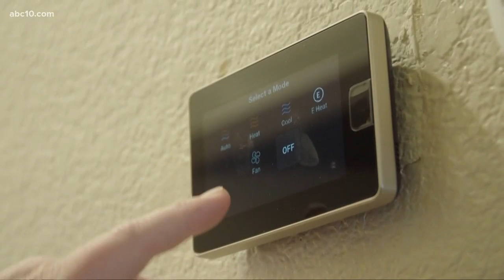Five things to be aware of before rains hits Northern California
Don't forget to check your air filters, especially after the Camp Fire smoke that has been present. Most importantly, drive safely as roads ware expected to be slick.